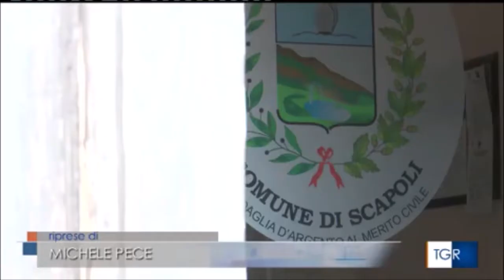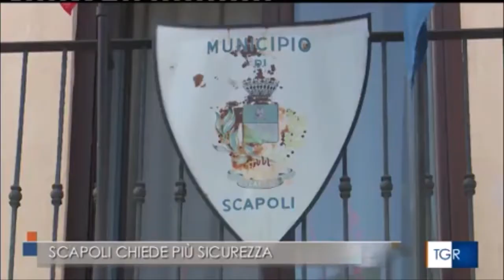Isernia, si riunisce il Comitato per l'ordine e la sicurezza dopo una serie di furti